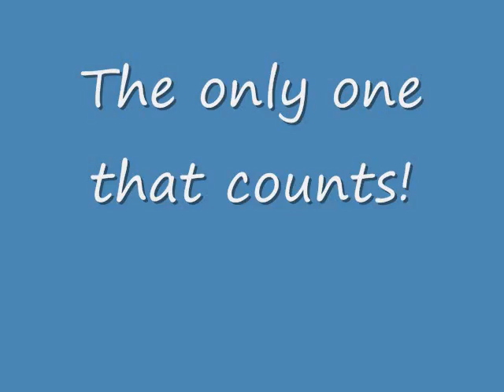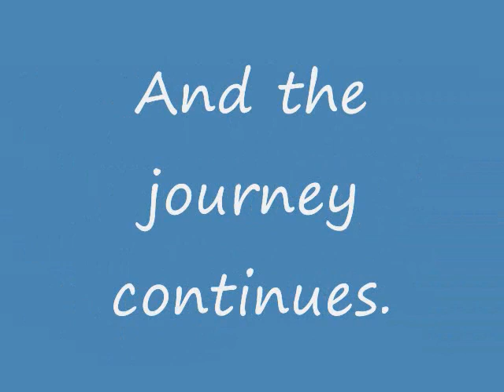All Because Of You - Happy Wedding Anniversary, Candice & Ritchie!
Blackmore's Night's 'All Because Of You' with a beautiful collage of photos from @RitchieBlackmoreOfficial's and @CandiceNight's wedding.

Happy anniversary!